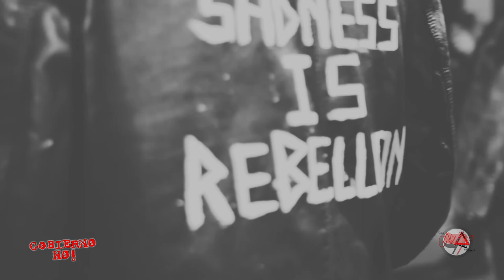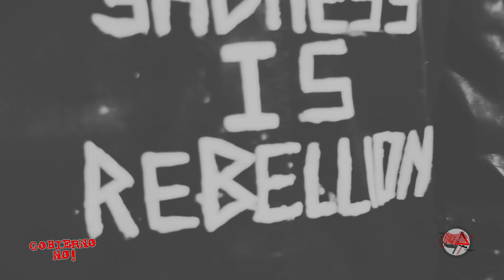Iron Trash Gobierno No 8 BH MG BRASIL 13 AGOSTO 2022